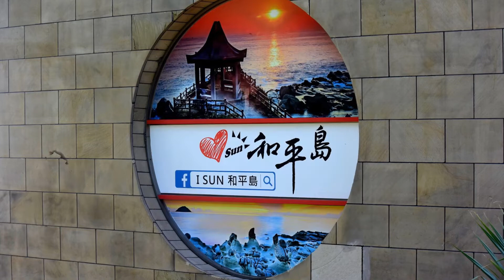和平島奇岩萬象